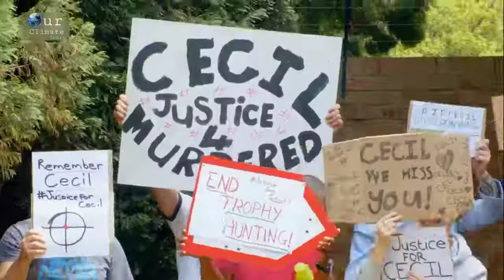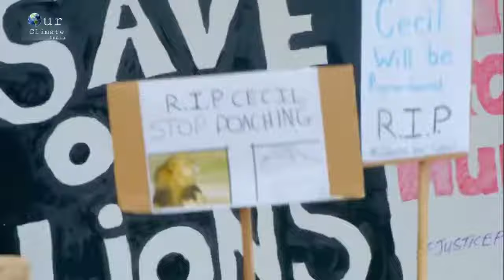CECIL The legacy of a king Lion Documentary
CECIL The legacy of a king Lion

CECIL  The legacy of a king Lion Documentary In Hindi Language Documentary animal planet in hindi

Explore the mesmerizing world of wildlife through our Hindi Wildlife Documentary channel. Immerse yourself in the beauty of nature, from the lush jungles to the vast oceans.
Join us on a captivating journey, discovering fascinating animal behaviors, breathtaking landscapes, and the delicate balance of ecosystems.

🅝🅞🅣🅔 • Wildlife is suffering.
Discover amazing wildlife of Amazon! In this scenic film you will see the most incredible wild animals and birds that call the jungle home! These are some of them: Jaguar, Giant River Otter, Red Howler Monkey, Anaconda, Capybara, Black-capped Squirrel Monkey, Sloth, Macaw, Harpy Eagle, Toucan, Tamarin and many more. Sit back and relax while enjoying this scenic relaxation film captured on 4K ULTRA HD footage along with nature sounds.
Sekekama has to make sure that his family is safe from other predators who are trying to dominate the wild. Watch the thrilling lives of these astounding creatures on Savage Kingdom: Uprising - Reign of Traitors, on Nat Geo Wild.